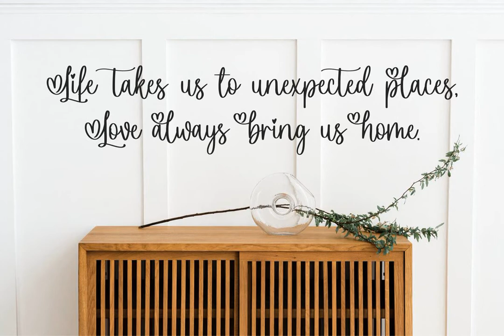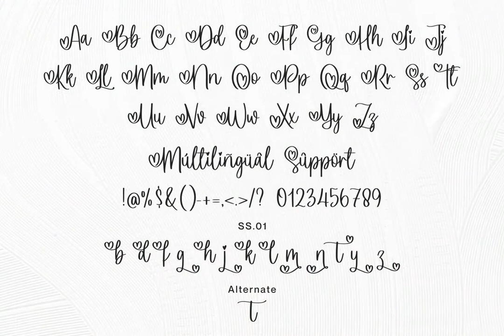Quimil Font - Download at YouWorkForThem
Download Quimil Font at YouWorkForThem

Quimil is a script font design published by Allouse.Studio